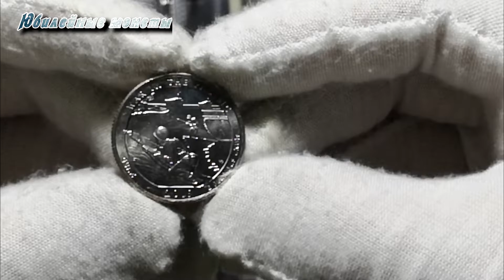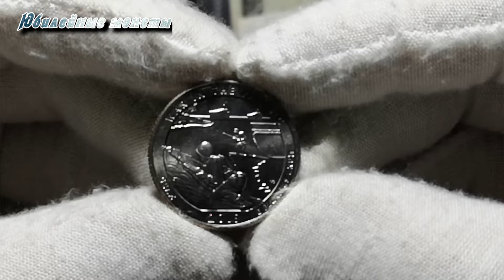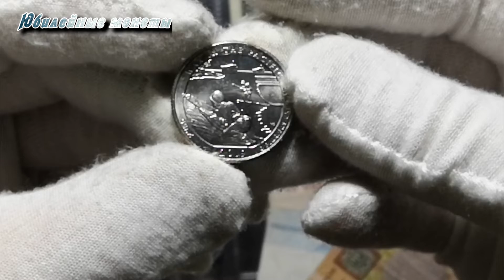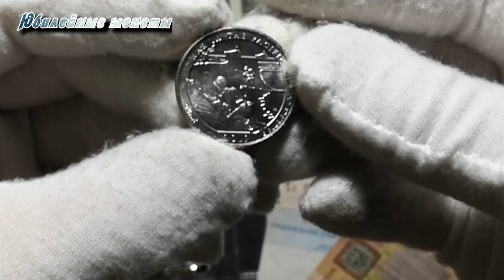48 Национальный парк ГУАМ 25 центов США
48 Национальный парк ГУАМ 25 центов США
Спасибо за внимание к моему каналу. Нумизматика- мое увлечение, которому я уделяю свое свободное время. Критику воспринимаю нормально, так что пишите, что можно исправить, чтобы хотели увидеть в новых видео. Так же на добровольных основаниях вы можете прислать мне монеты на обзор, я буду рад познакомится с новыми и интересными людьми, так же эти монеты можно разыграть.
*На обзоре* на обзоре монета номиналом в 25 центов США 48 Национальный парк США ГУАМ Монумент доблести
 *Моя почта по запросу* Если нужна другая связь, то пишите.. Спасибо за внимание.